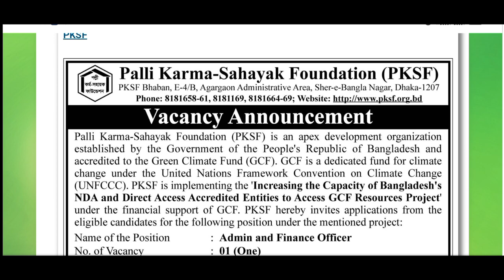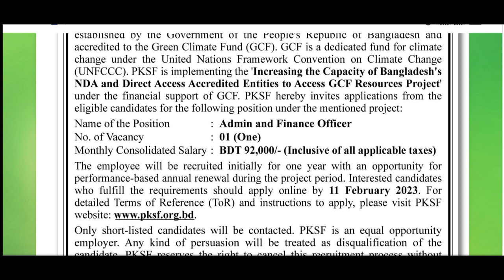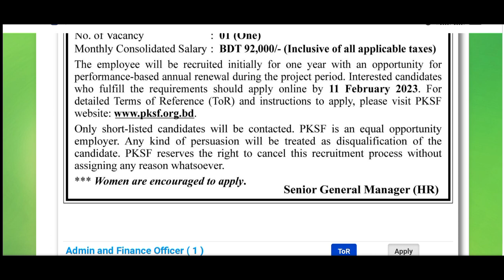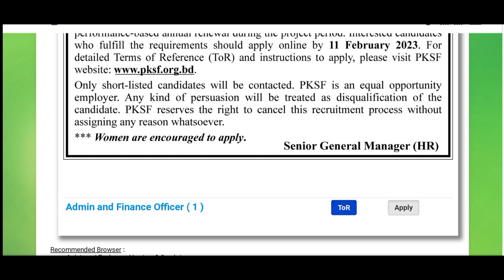Palli Karma Sahayak Foundation PKSF New Job Circular 2023। পিকেএসএফ এনজিও নিয়োগ বিজ্ঞপ্তি ২০২৩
Palli Karma-Sahayak Foundation (PKSF) New Job Circular 2023। পিকেএসএফ  এনজিও  নিয়োগ বিজ্ঞপ্তি ২০২৩l Term of Reference ( ToR ) for Admin and Finance Officer under Increasing the Capacity of Bangladesh's NDA and Direct Access Accredited Entities to Access GCF Resources Project ( GCF Readiness Project - 2 )
pksf_ngo_job circular_2023